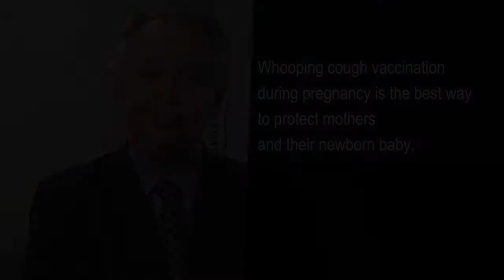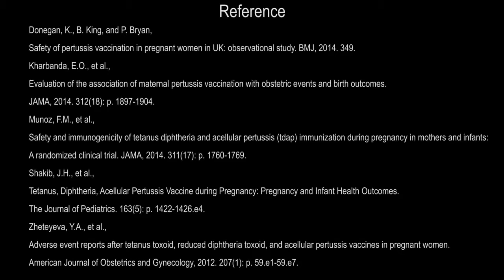Associate Professor Michael Nicholl - Whooping Cough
Whooping cough vaccination during pregnancy can protect your newborn from day one
Whooping cough (also known as pertussis) is a highly infectious bacterial disease that causes severe bouts of coughing. In adults, the symptoms can be mild, but if the infection is spread to a baby who is not yet vaccinated, it can be life threatening.
Studies have found that whooping cough vaccination during pregnancy is safe and effective for both the mother and baby.

Vaccination during pregnancy (preferably at 28 weeks) means your body produces antibodies that get passed on to your baby before birth. These antibodies will protect your baby until they are ready to receive their own vaccinations at 6 weeks of age.